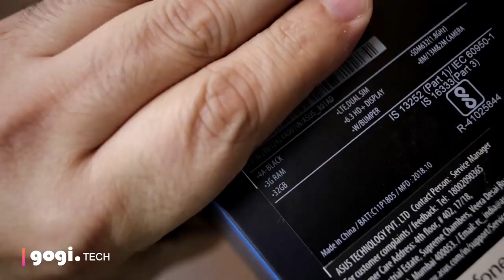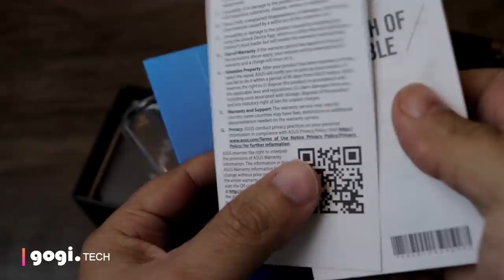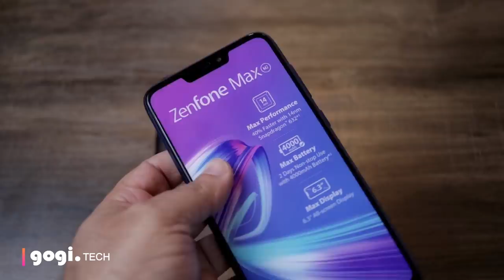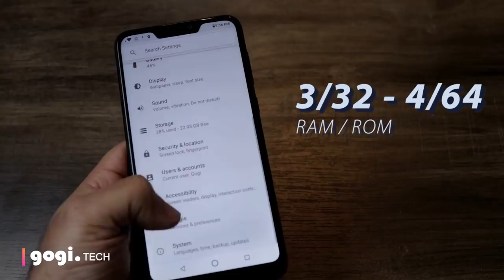Asus Zenfone Max M2 unboxing, 4000 mAh battery, SD 632, Price from Rs. 9,999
Asus has launched the Zenfone Max M2 handset in India, the price in India is Rs. 9,999 (3/32) and Rs. 11,999 (4GB/64GB). In this video I have unboxed the Asus Zenfone Max M2 handset, talked about features and specifications.

Asus Zenfone Max M2 Price
3GB/32GB = Rs. 9,999
4GB/64GB = Rs. 11,999

Asus Zenfone Max M2 Specifications  (ZB632KL) Product Specifications

2.5D Glass
Premium Metal Body Design
160gms
158.41*76.28*7.7 mm
6.26" HD+ (1520x720) Notch Display
19:9 Aspect Ratio
430 nits Brightness
Rear : 13MP, f/1.8, 1.12µm + 2MP Dedicated Depth Sensor, 4K video Recording, LED Flash
Front : 8 MP,f/2.0, 1.12µm, LED Flash
Qualcomm Snapdragon 632, 1.8GHz
GPU: Adreno 506
LPDDR3X 3/32, 4/64
4000mAh
Accelerator, E-Compass, Proximity , Ambient light sensor, fingerprint sensor, Gyro
Fingerprint Sensor,
Face unlock
Integrated  802.11b/g/n; WiFi-Direct
Bluetooth V 4.2
Bluetooth Profile: V2.1+ EDR;V3.0+HS;V4.0
Support
Support GPS, AGPS, GLONASS
5-magnet Speaker, NXP SmartAmp, 2*Microphone
Triple slots,
2 Nano SIM DSDS (4G VoLTE+4G VoLTE) & Dedicated MicroSD (Support up to 2TB)
USB Cable, 10W Adaptor, User Manual, Warranty Card, SIM Ejector Pin, Clear Soft Case
Android O(8.1), AOSP
Blue, Black